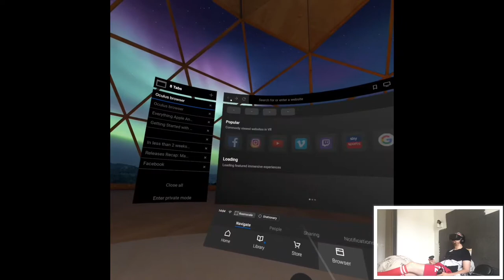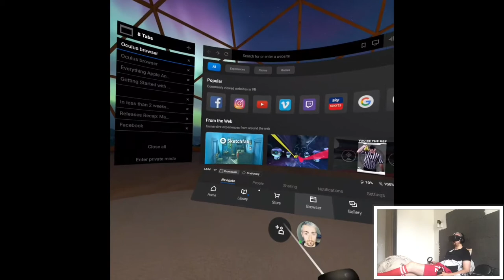SARFFOG'S DOMAIN & THE CASTLE (Ending) - Moss | Part 8 Playthrough | Oculus Quest VR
Hi

Aaaand here it is, the end of another playthrough. Truth to be told I expected a different gameplay like I'd steer Quill in first person through the game, but I was pleasantly surprised. The game itself is pretty good, unordinary but that's a good thing, chill adventure game. I have pre-recorded and edited already the next playthrough so it'll be coming this week, catch y'all there!